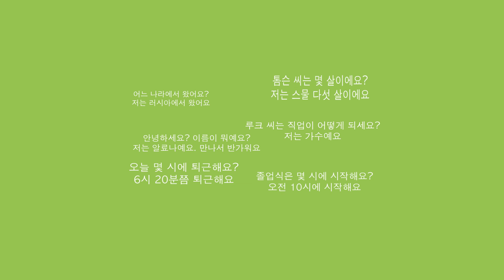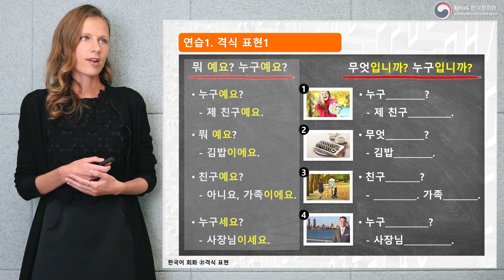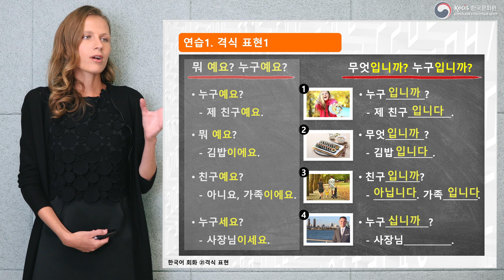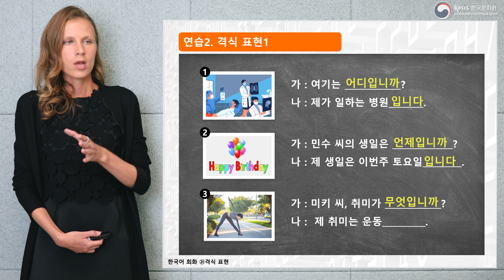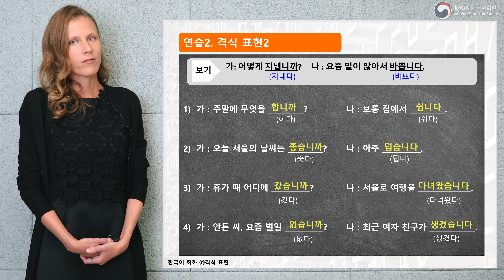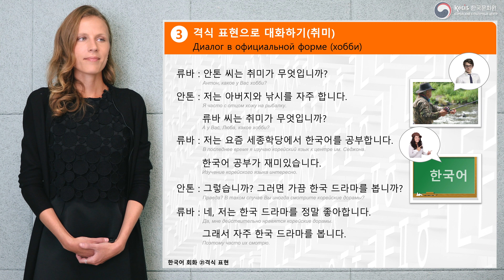[응답하라 한국어 회화 | Диалоги на корейском] Урок 21. 격식 표현 | ОФИЦИАЛЬНАЯ РЕЧЬ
Корейский Культурный центр представляет новый сезон серии видеоуроков «응답하라 한국어 회화 | Диалоги на корейском». В данной рубрике мы сделаем акцент на разговорную часть и разберем диалоги на разные темы.

21-й урок посвящен теме «격식 표현 | Официальная речь». Данный стиль речи очень важен для ежедневного общения с окружающими в Корее, т.к. чаще всего он используется при общении с незнакомыми людьми, а также на официальных выступлениях и презентациях, ведущими новостей и передач.